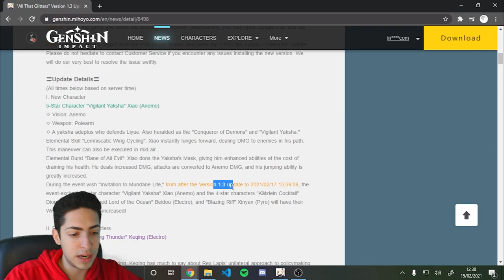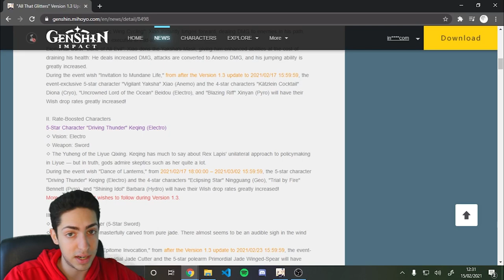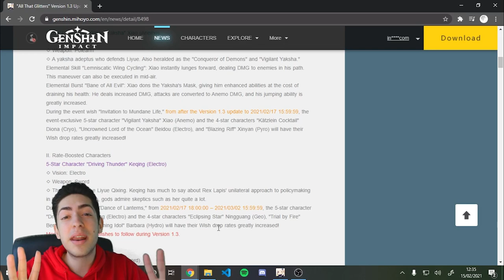📅 FECHA de SALIDA de HU TAO 📅 Genshin Impact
FECHA de SALIDA de HU TAO Genshin Impact. ¡Por fin podríamos decir que tenemos la fecha de salida de Hu Tao en Genshin Impact! MiHoYo todavía quiere ponernos la miel en los labios, pero nosotros sabemos que Hu Tao será el próximo regalito que nos traigan 🤗. Si todo sigue como hasta ahora, la fecha y hora de salida de Hu Tao será exactamente la que digo en el vídeo.

¡Espero que se os haga amena la espera y que podáis disfrutar de Hu Tao tan pronto como salga!

¡Os dejo a continuación mi Twitch 💜!

0:00 Introducción - ¿Porqué Hu Tao en la 1.3?
0:36 ¿De donde sale la fecha de salida?
1:30 Fecha de Hu Tao / Salida de Hu Tao
1:46 Despedida